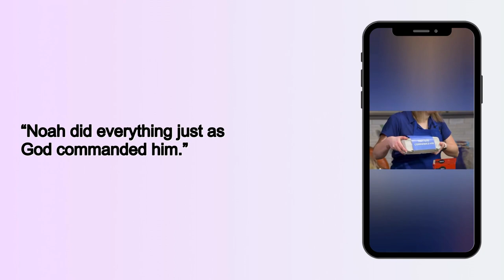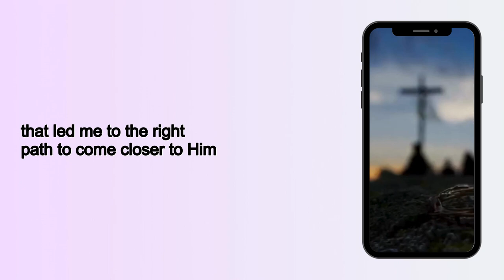15 year old girl comes to faith while using her voice to dub...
Yasaman and her sister were asked to help Iran Alive's dubbing team with children's programming for Iranians kids.
Yasaman asked her supervisor if she could become a Christian after watching the series of the Kids Beach Club Television episodes while dubbing them.
The impact is so great!
Together we can reach the next generation in Iran for Christ.